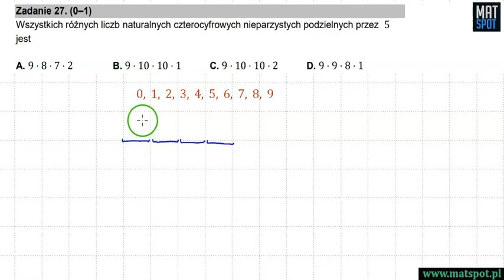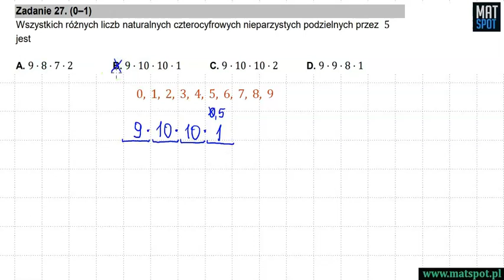Kombinatoryka - zadanie maturalne